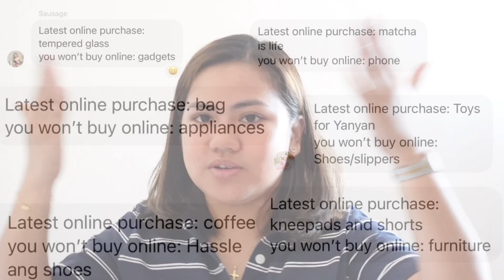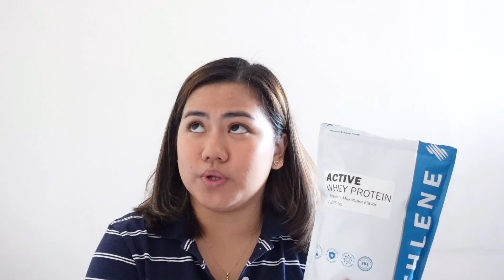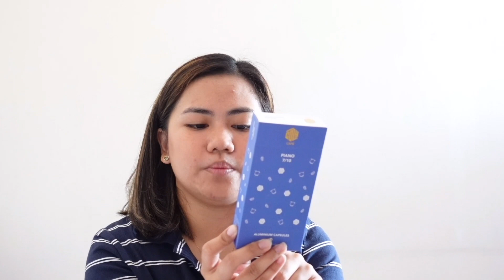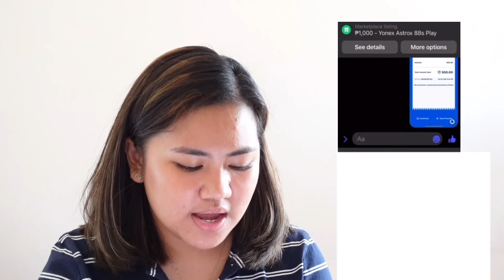Haul ++ Nascam ako | Lysha D.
A quick haul of what I got recently online and talked to the scammer again